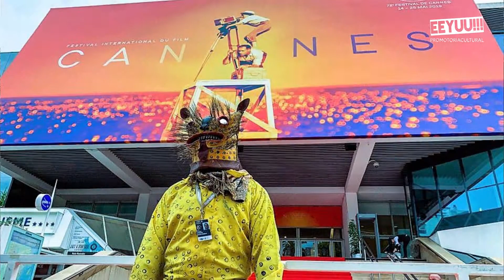Festival Internacional de Cine Taxco de Alarcón Guerrero México